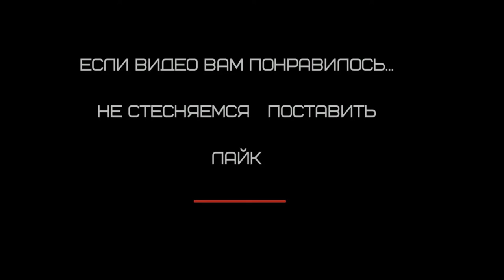Toyota Hilux как снять фару - Toyota Hilux how to remove the headlight